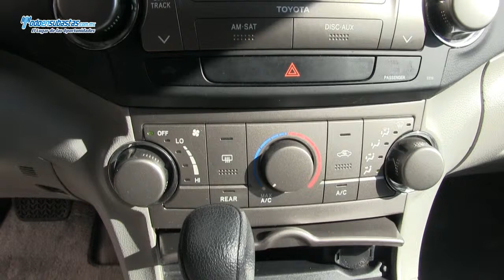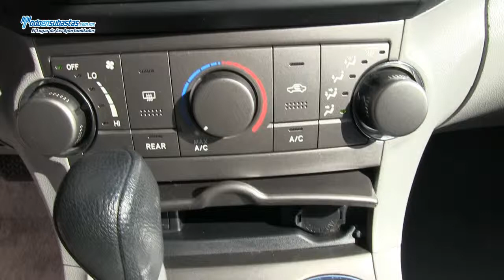Toyota / Highlander / 2010